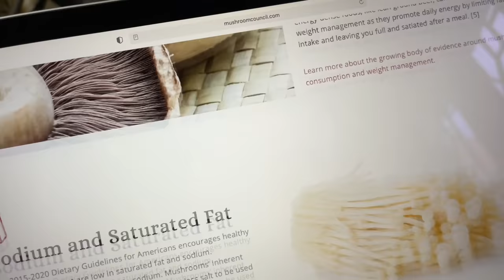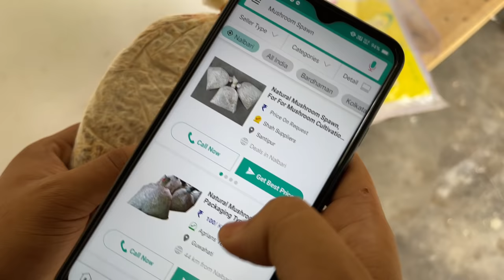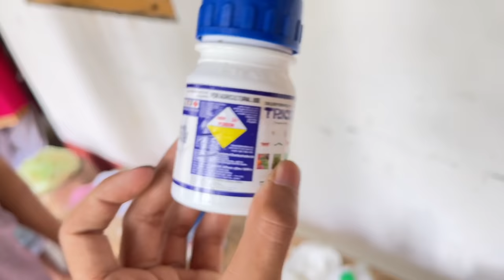খেৰ গৰম কৰি আছোঁ - mushroom kheti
lets do mauhroom kheti